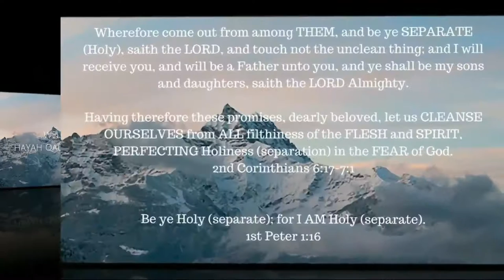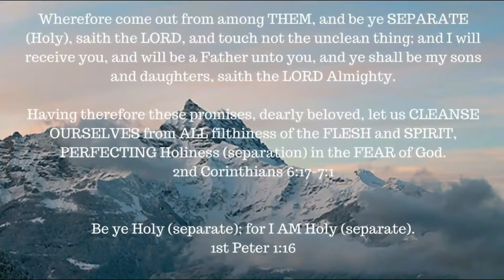ONE A DAY for the soul -- 2-3-18 -- Let EVERYTHING that hath breath, praise the LORD !!